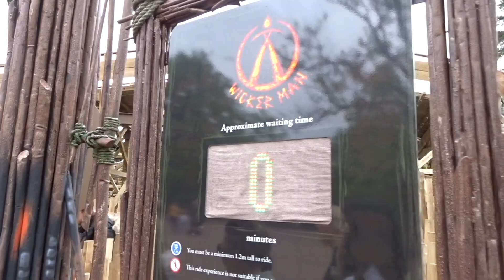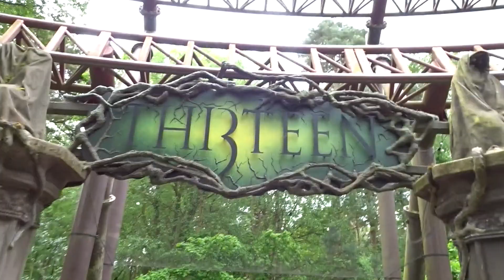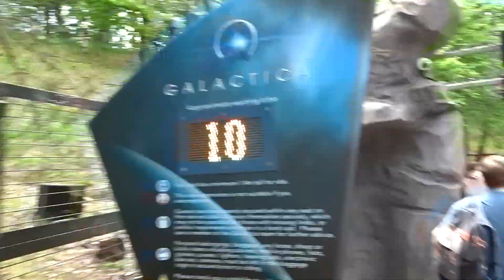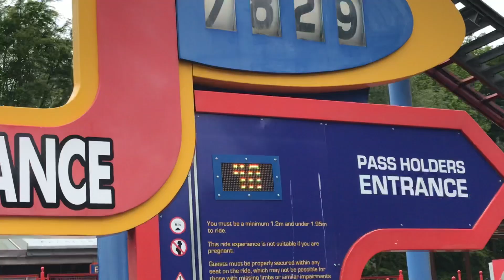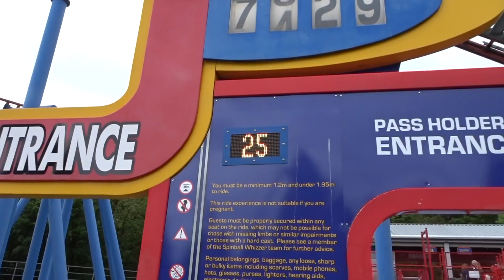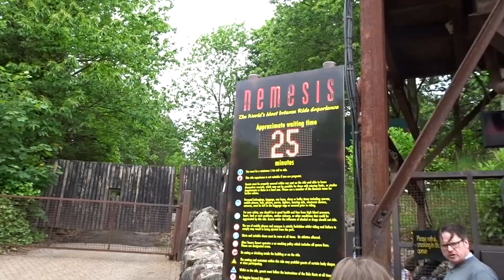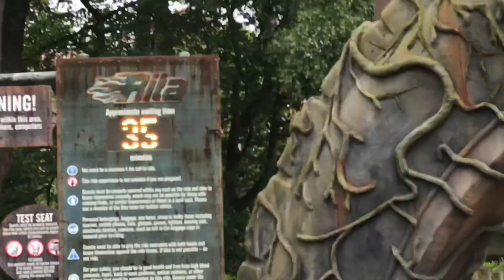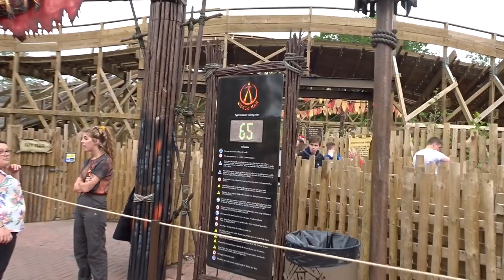we ATTEMPTED the 10 COASTER CHALLENGE!!! - Alton Towers VLOG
Alton Towers technically has 10 Coasters! I thought to myself - lets give it a try - lets see if we can get on all ten coasters in one day at the Alton Towers Resort! - stick to the video to find out if I complete the challenge or not!

If you like challenge type videos and want me to try out anymore - please send them over in the comments below! or if you are a YouTuber why not take to the challenge yourself!

FILMED - 29th / 30th May 2019